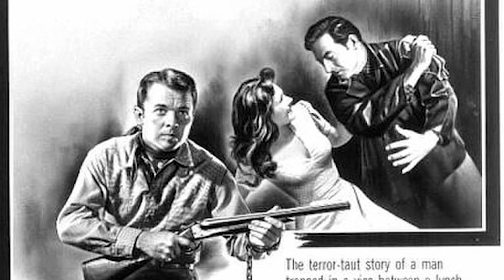La Vida y El Triste Final de Stephen McNally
Mini biografía de la vida de Stephen McNally. Stephen McNally (born Horace Vincent McNally; July 29, 1911 – June 4, 1994) was an American actor remembered mostly for his appearances in many Westerns and action films. He often played hard-hearted characters, criminals, bullies, and other villains.